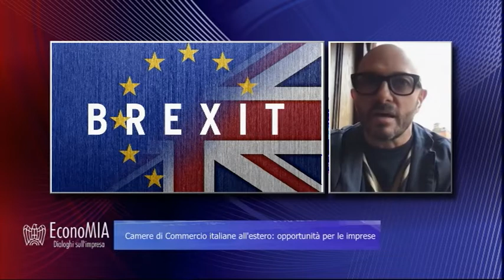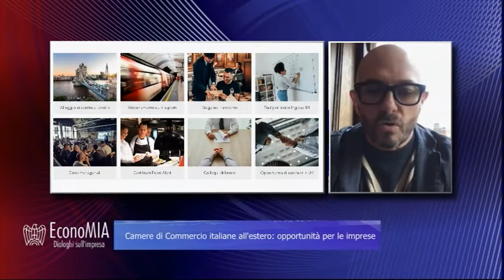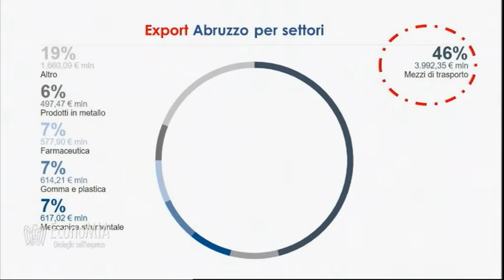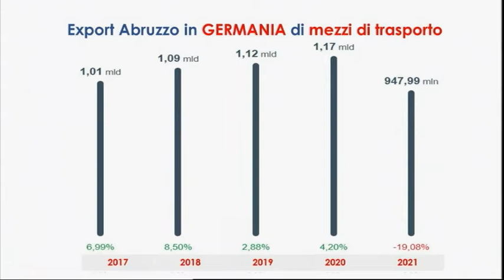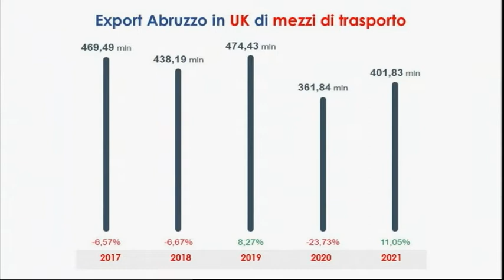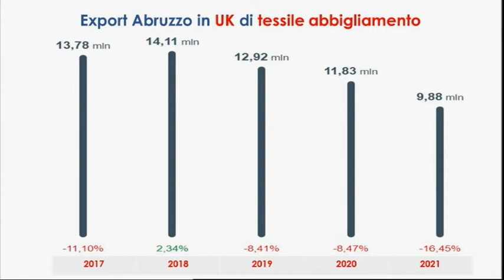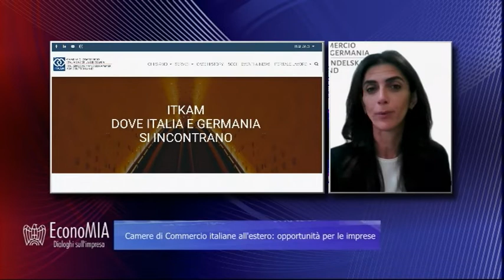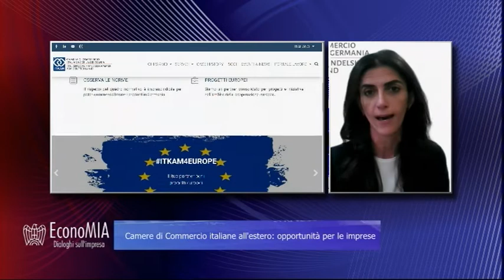EconoMIA - Le Camere di Commercio italiane all'estero: opportunità per le imprese